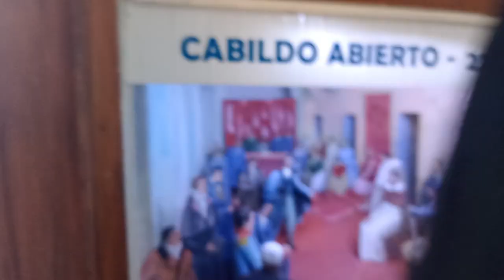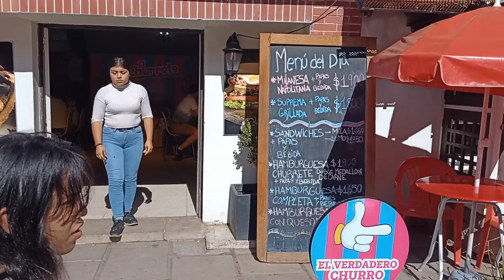REPUBLICA DE LOS NIÑOS PARTE 2 😃buenosaires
HOLA MIS AMORES AQUI LES DEJO LA SEGUNDA PARTE DE MI VISITA A LA REPUBLICA DE LOS NIÑOS ARGENTINA